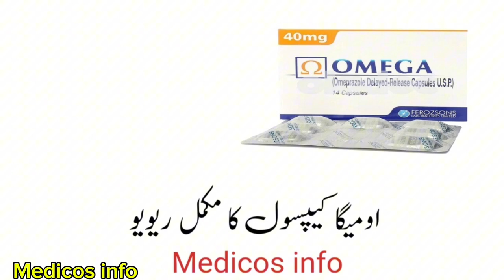Omega 40mg capsule uses in urdu | Omeprazole uses, benefits, side effects, dosage in urdu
Omega capsule use to treat acidity, stomach ulcer, peptic ulcer, omega tablet uses, benefit side effects and composition omeprazole in Urdu